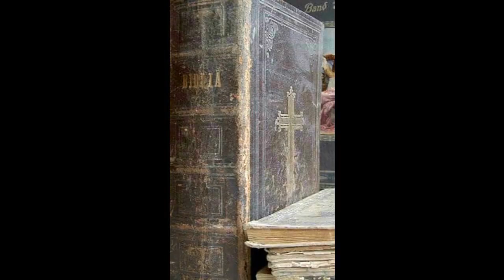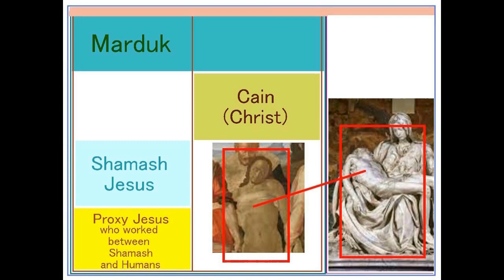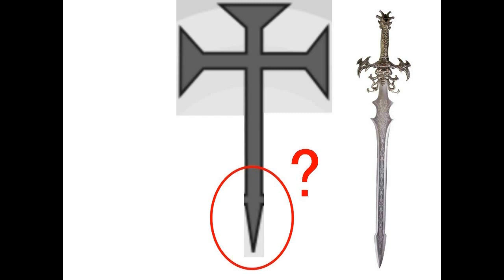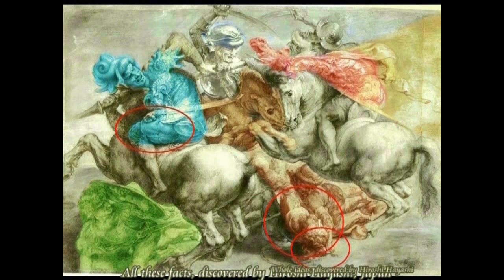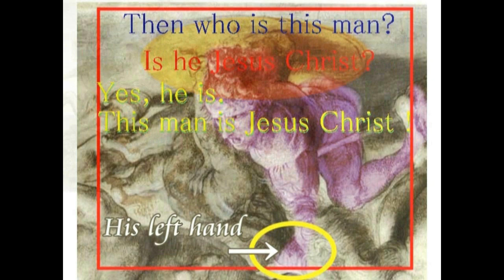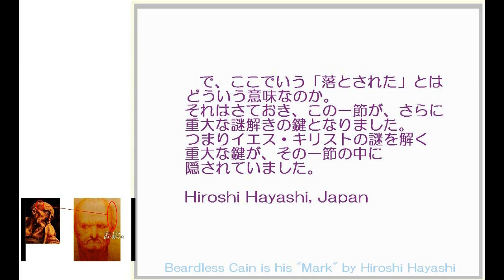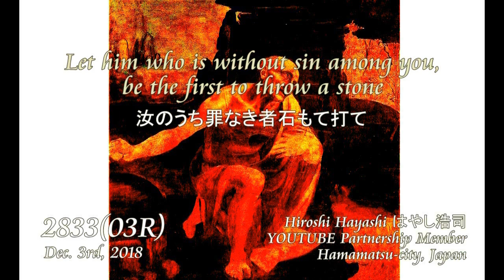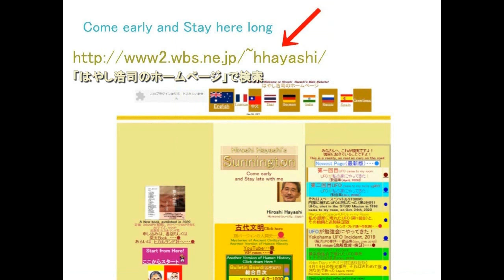4114【06重再R】Cain the Christ+Human Saviorカイン・キリスト＝人間をハルマゲドンから救った救世主メシアby Hiroshi Hayashi JP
○4106【00新重R】A Poor Man who was executed for Jesus,Proofイエスの替わりに処刑された哀れな男、証拠と証明

○4106【01再重R】Inanna Maria in Michelangelo's Entombmentミケランジェロの埋葬の中のイナンナ・マリア＋だれがイエスを殺したか？by Hiroshi Hay

○4106【02再重R】Who killed Jesus？John the Baptist in Michelangelo's Entombment誰がイエスを殺したか？ミケランジェロの埋葬の中のバプテ

○4106【03再重R】Maria of Bethany,abused in Michelangelo's Entombmentミケランジェロの埋葬の中の、虐待を受けたベタニアのマリア＝イエスの妻

○4106【04再追重R】Michelangelo's Entombment+Poussan's Pastors+Coffin,Mountainミケランジェロの埋葬とプッサンﾝの謎の一致＋石棺と山

○4106【05重再R】The Worst Traitor,Judah in Entombmentミケランジェロの埋葬の中の最悪の裏切り者ユダ

○4106【06重R】The Poor Man,crucified as Replacement in place for Jesusイエスの替え玉として十字架に架けられた哀れな男

○4106【07M】Eerie Faces of a Woman in Michelangelo's Entombmentミケランジェロの埋葬の中の不気味な女性の顔

02256B A Poor Man who was killed in place for Jesusイエスの替わりに十字架にかけられた哀れな男の物語

●Michelangelo Code

○Abstract